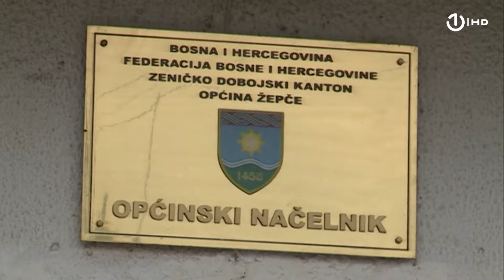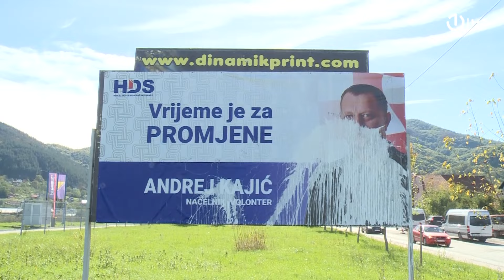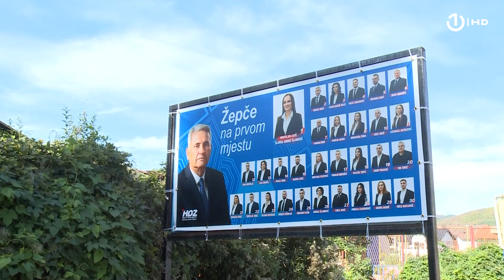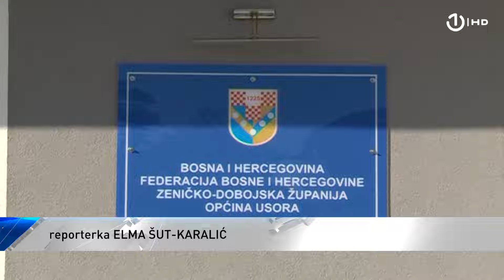Još je neizvjesno kakvi će biti rezultati izbora u Žepču